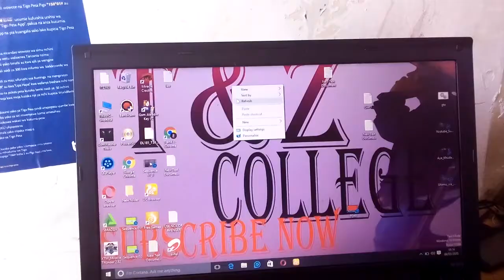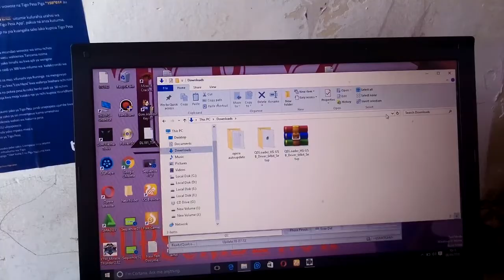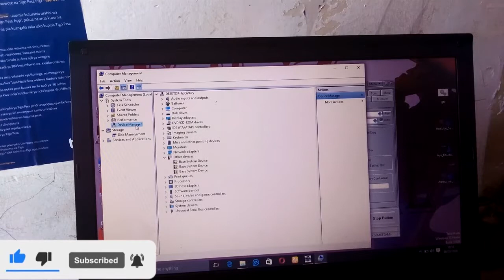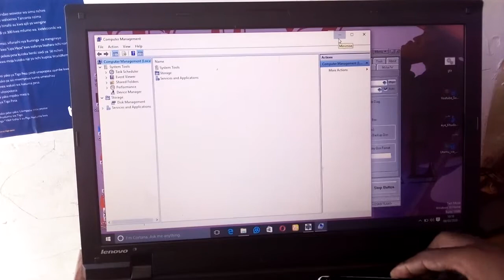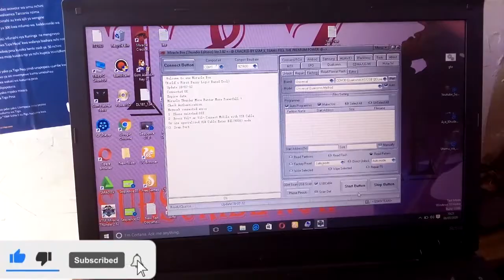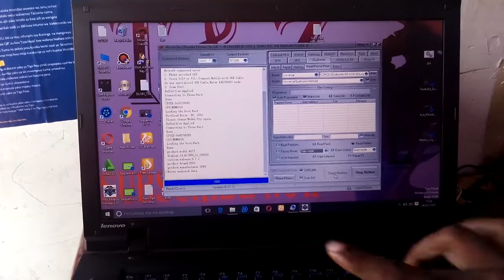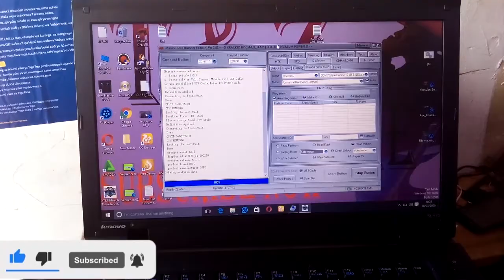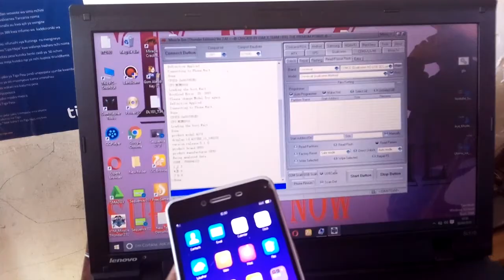READ PATTERN FOR OPPO A37FW BY USING MIRACLE THUNDER @ FLASH SIMU